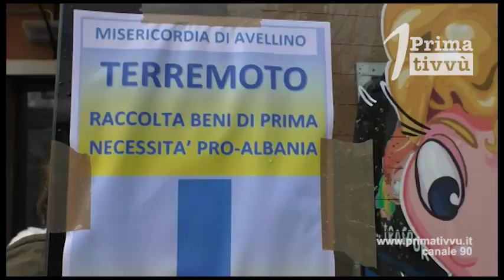La Misericordia in viaggio per l’Albania con un carico di beni per i terremotati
Vestiario invernale e materiali di prima necessità. Dalla Misericordia di Avellino parte per l’Albania il primo carico destinato ai terremotati. La raccolta però non si ferma.